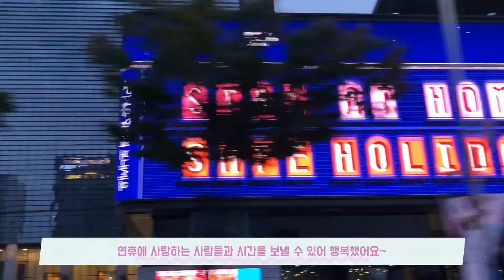행복한 6일간의 추석연휴🌝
3주차에 휴가를 낸 인턴이 있다?
추석 황금연휴 6일을 위해서라면 쌉가능🔥
아주아주 행복한 6일이었어요... 내일은 월요일...